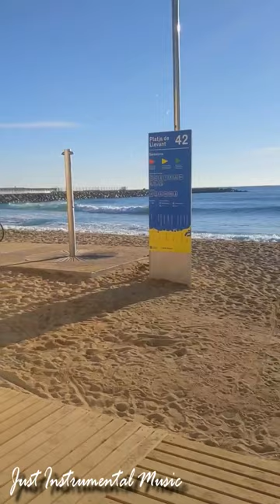Sunrise at the beach in Barcelona 🌅 Just Instrumental Music Short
Credits:
- 🖼️ Thumbnail: Picture taken by Just Instrumental Music® team.
- 📽️ Visuals: Video shooted by Just Instrumental Music® team.
- 🔊 Audio: Edited by Just Instrumental Music® team.

- 📷 Equipment: Google Pixel 4a

- 🖥️ Post-production software: Sony Vegas Pro 12, Photoshop CS6

- 🌄 Localization: Barcelona (Catalonia, Spain)

Hi! Here there is a short video filmed in a Barcelona beach near Avenida Diagonal shortly after sunrise.

Welcome to Just Instrumental Music!

We love classical music as well as relaxing instrumental music so some years ago we decided to create this channel where you can find the best videos of well-known pieces of classical piano, violin and orchestral music combined with nature sounds and visuals in a unique way. We made original and educative videos from musical compositions which we transform to make them more suitable and attractive to the average viewer. This results in videos that are perfect to focus on studying, reading, working and improving your concentration and memorization while listening to the greatest composers of all times such as Mozart, Beethoven, Bach, Chopin and many more.